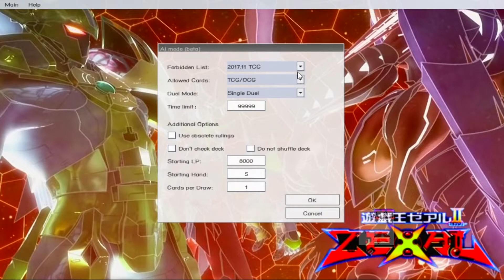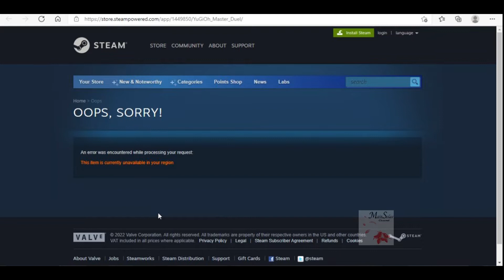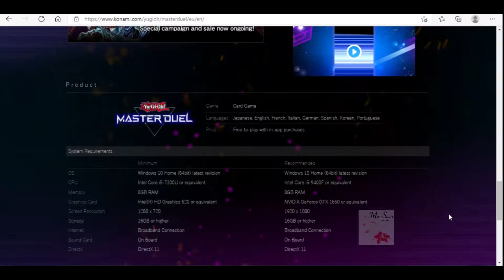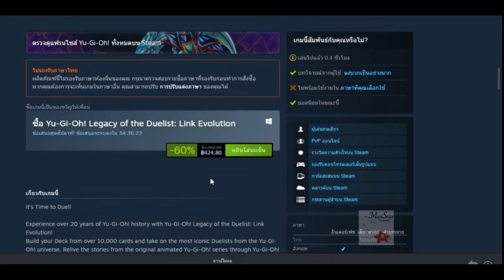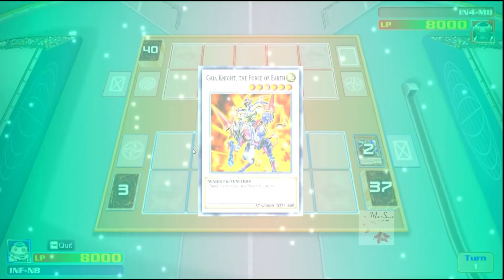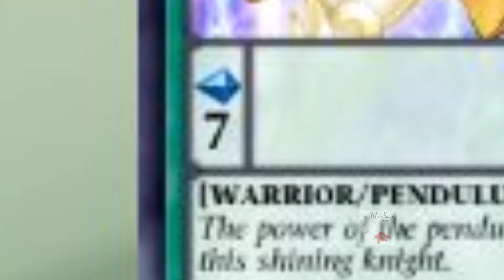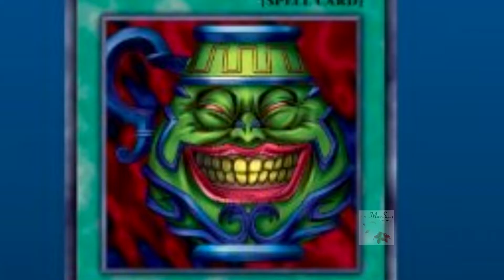รีวิวคนโฉด 4 นาที สอนพื้นฐานขอ 7 นาทีพอ ดูแล้วเล่นเป็น [Yugioh legacy of the duelist link evolution]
คลิปนี้จะสอนวิธีเล่นการ์ดยูกิแบบพื้นฐาน ได้แก่ เรียกมอนสเตอร์ปกติ เรียกแบบพิเศษ แบบฟิวชั่น แบบพิธีกรรม แบบ synchro แบบ XYZ แบบ pendulum และกติกาใหม่ล่าสุดอย่าง แบบ Link ก็มีสอน!! เข้าใจไม่ยากใน 7 นาทีเท่านั้น!! ดูแล้วเล่นเป็นทั้งเกมใน PC และเกมการ์ดชีวิตจริง!!

คลิปนี้เขาไม่ได้จ่ายแต่เรารีวิวแบบถึงพริกถึงขิง ชนิดเอาเบนซินมาราดแล้วเอาเครื่องพ่นไฟมาพ่น!! กับ Yugioh LDE (legacy of the duelist link evolution) เกมลิขสิทธิแท้จากเจ้าของเกมการ์ด yugioh!! ติดตามได้กับ Yugioh LDE (legacy of the duelist link evolution) ใน mainsolar channel

รีวิวเกมน่าซื้อใหม? ถามใจคุณดู: 0:01
เริ่มสอนเล่นการ์ดยูกิ : 4:41
เรียกมอนแบบฟิวชั่น&แบบพิธีกรรม : 5:52
เรียกแบบ synchro : 7:00
เรียกแบบ XYZ : 8:16
เรียกแบบ pendulum : 8:58
เรียกแบบ Link : 10:20
เทส Content ภายในของเกมให้คุ้มราคาเกม : 11:12

ช่องรองภาษาอังกฤษ 100%